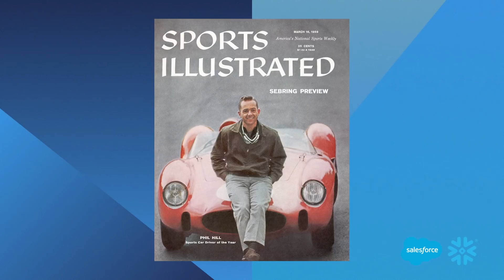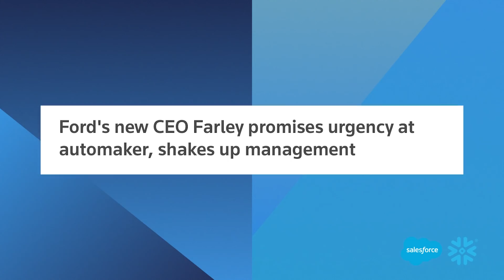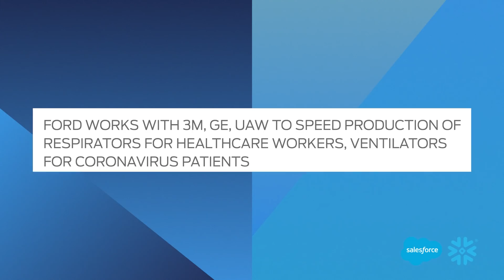Ford’s Electric Car Future with Jim Farley - Ep8 | The Inflection Point | Salesforce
Join Monica Langley, Salesforce EVP Global Strategic Affairs, for episode 8 of The Inflection Point. Hear from Ford CEO Jim Farley on transforming the automaker where his grandfather worked, following his heart, and electrifying Ford.

Follow @Monicalangley on twitter for more updates on The Inflection Point Series

0:00 - Into
1:16 - Jim Farley's Inflection Point & Following his passion for cars
6:10 - Leading Ford’s electric revolution
11:30 - How to boost small business productivity
13:35 - Making tough decisions as a CEO
14:31 - Transforming Ford’s business model
17:24 - His relation to SNL actor, Chris Farley

Stay ahead with the latest C-Suite content, fresh ideas, and stories of change with the C-Suite Perspectives Newsletter.

The Inflection Point: Today's most influential and inspiring CEOs reveal how their personal backstories, professional influences, values --and inflection points-- inform their leadership. Join Salesforce Executive Vice President Monica Langley, former longtime reporter for The Wall Street Journal, as she discovers the moments that changed everything and made these leaders who they are today.